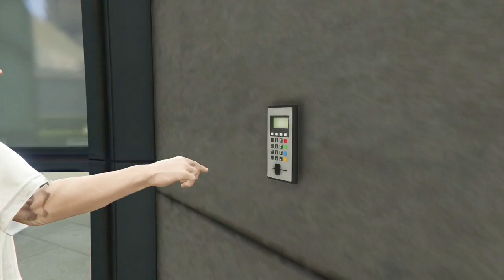GTA5 Its SecuroServ Time With The Kitty!!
Its Securoserv time and we are going to see if the kitty is ready for the action...Hope you enjoy=]